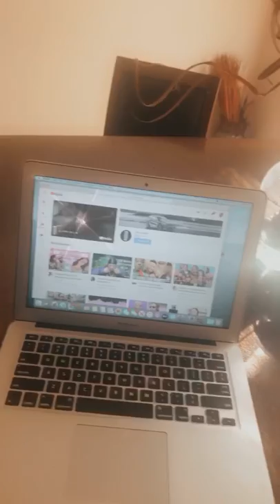My NEW MACBOOK ‼️MERRY CHRISTMAS TO ME❤️🦋